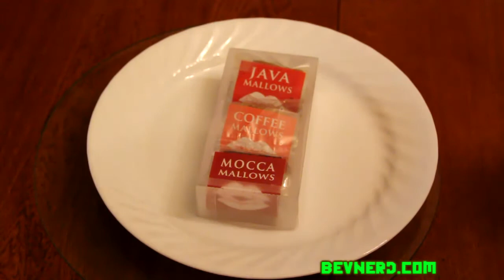Mtn Dew Pitch Black, Root Beer Chips Ahoy CaffeMallows, Chips Ahoy Gooey Review: BevNerd (Ep47)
Supershow time! On this week's episode I try 2 drinks and 2 snacks! The limited edition grape Mountain Dew Pitch Black, Virgil's Special Edition Bavarian Nutmeg Root Beer, Chips Ahoy Chewy Gooey cookies and CaffeMallows Coffee Marshmallows!